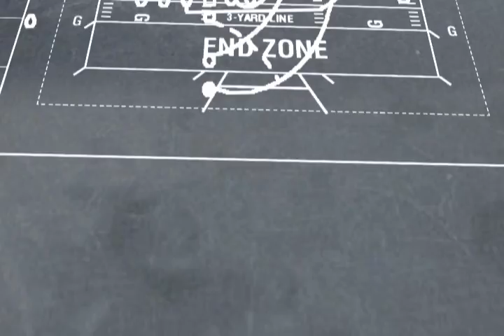Fantasy Playbook: Brandon Jacobs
Fantasy Playbook gives you a winning edge with insight and information on football's hottest topics.  Today Scott Engel breaks down the draft ranking of New York Giants Running Back Brandon Jacobs.  Is the bruising back worth a top ten pick?